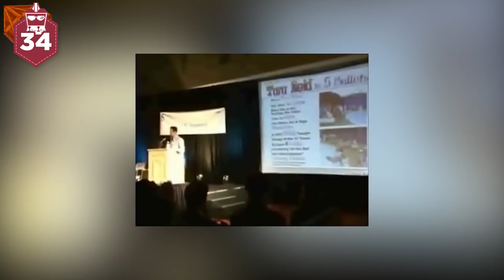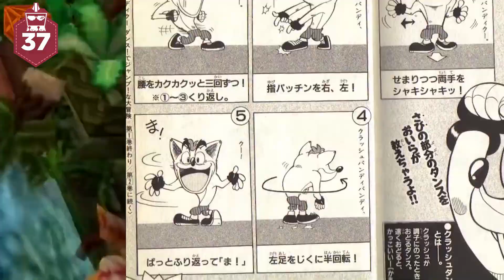Crash Bandicoot: 37 Datos WOAH WOAH! que DEBES RECORDAR antes de jugar Crash Team Rumble | AtomiK.O.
La trilogía original de 'Crash Bandicoot' es innovadora, única, icónica, increíble, adictiva y realmente difícil. ¡Por eso el día de hoy queremos homenajear al marsupial más alocado de todos!

¡Haz click en todos los links!

Cortinilla:
Musicalización: Daniel Andrade

Versión En Español: Átomo Network
Traducción y Adaptación:  Samantha Pérez, Chucho Calderón
Voz de: Mariana Argüello
Edición por: Rebecca Martínez
Producción por: Frida Téllez